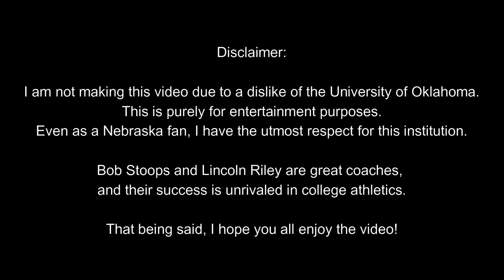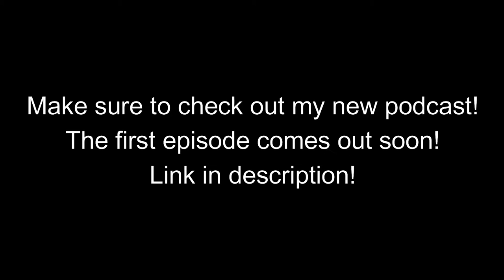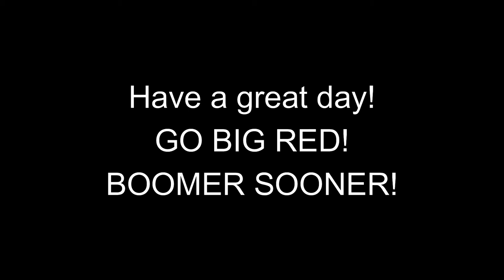Every Oklahoma Football Loss Since 2015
These are the highlights of all 12 of Oklahoma's losses since 2015.

I apologize for some random cuts. I couldn't find great highlights for some of these games, so I had to make some weird edits that didn't show the entire clip, resulting in some shorter highlights, as they stopped and cut out at weird parts.

Once again, I am sorry, but I hope you still enjoy the video! I have big plans for the next few weeks!

My videos are NOT intended for kids.

This video was made with Google Slides and/or OBS Studio. It was edited with Filmora X.